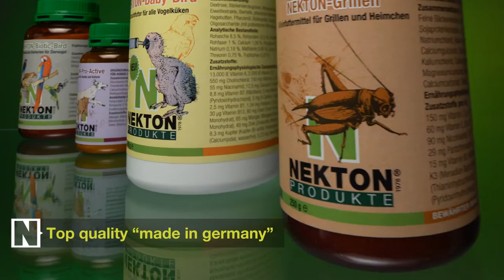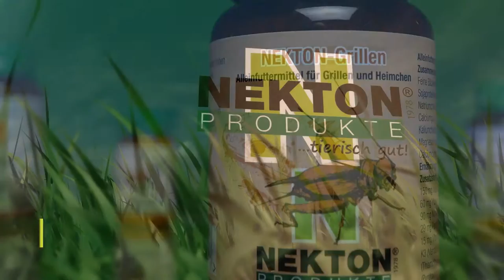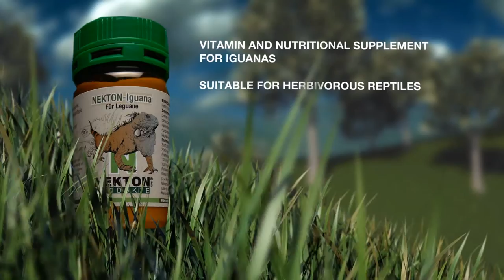Nekton Trailer Englisch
NEKTON Produkte Trailer Englisch